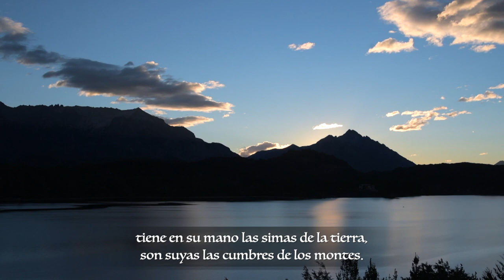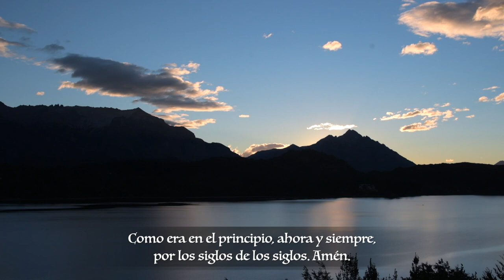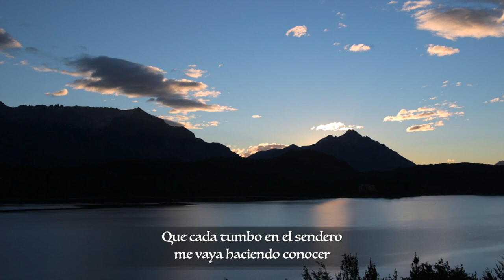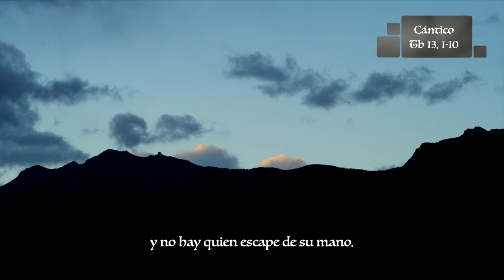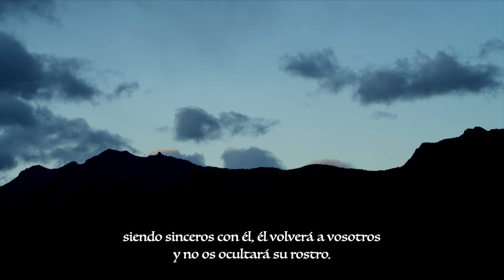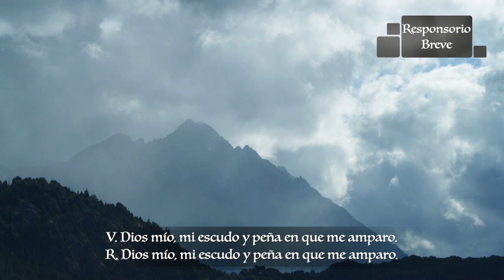Laudes - Martes XXIX Semana Del Tiempo Ordinario